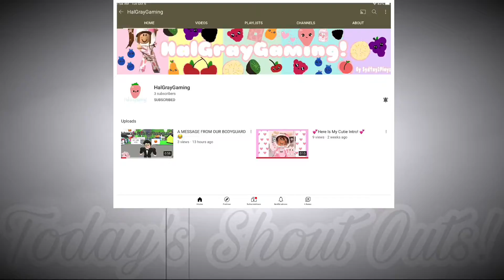I ACTUALLY WENT TRICK OR TREATING! (I hope you guys could go!)